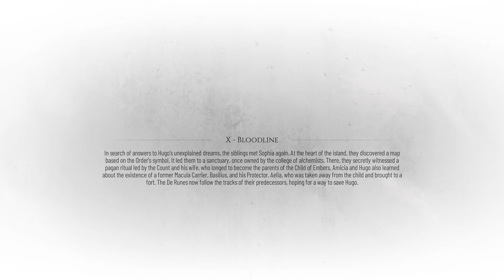A Plague Tale: Requiem 135 Catch the intruders! Murderers and Traitors Barricaded ⌒ The Temple Door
Slavers
Reach the Fort
Milo's right
§10 Bloodline